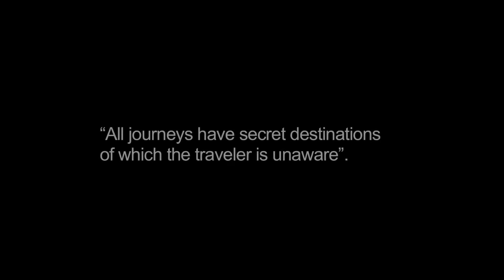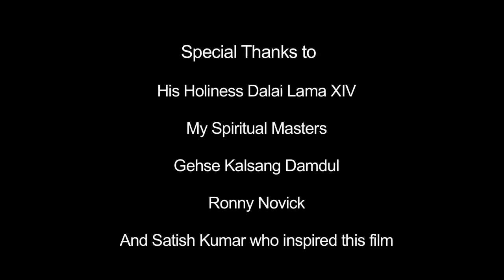"THE POND". 5 mins documentary by Tenzin Phuljung.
"THE POND" is a five minutes documentary, It is all about journey, environment, entertainment, education and mostly emphasizing the ultimate happiness comes from within!

Yours Tibetan Filmmaker
Tenzin Phuljung